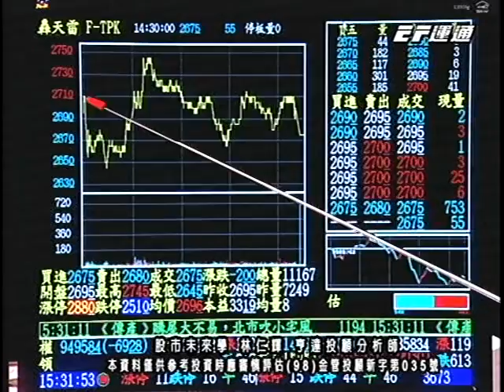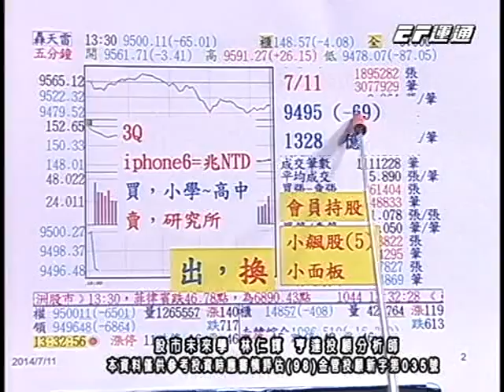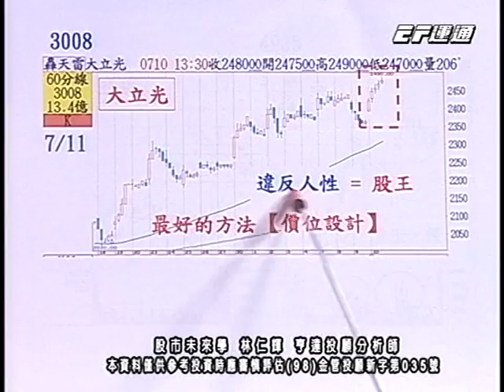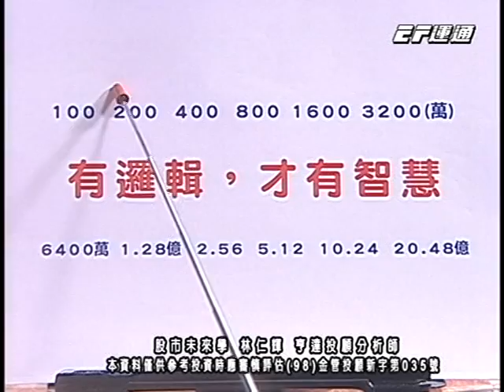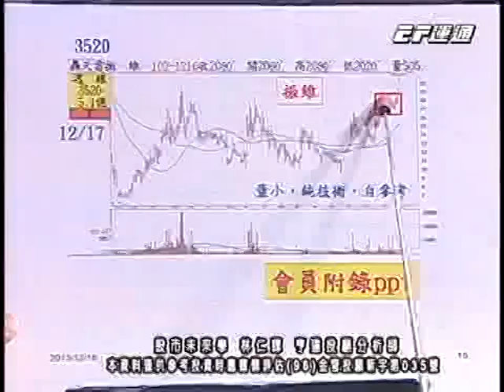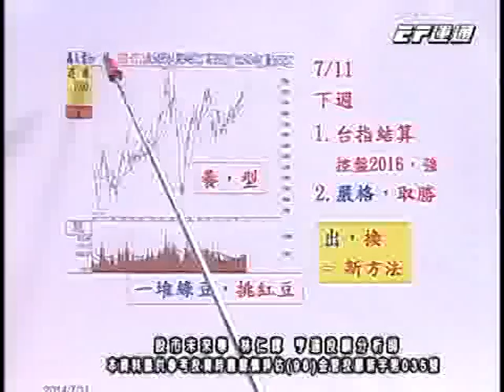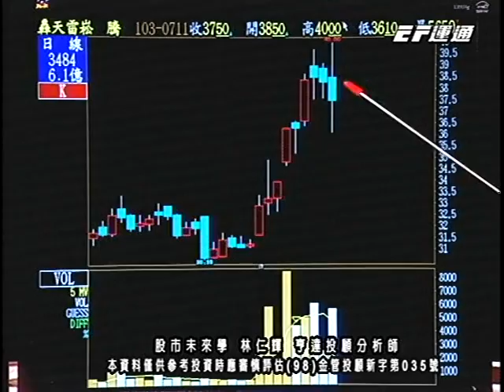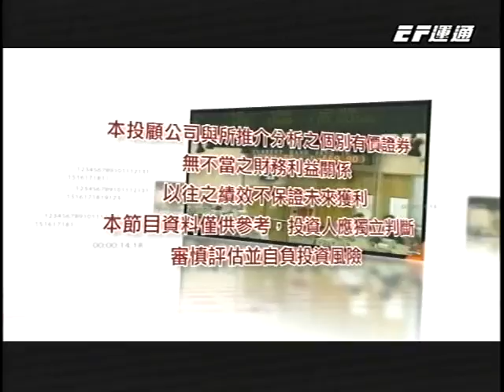20140711 1530 林仁輝 股市未來學